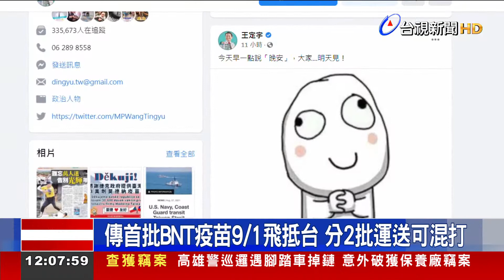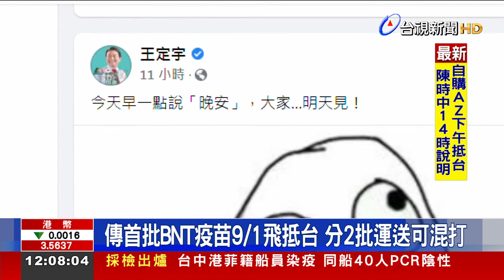台灣自購AZ疫苗59.5萬劑 傳8/31下午到貨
外傳首批BNT疫苗，最快會在明天(1)傍晚抵台，而九月初 一共會到貨185萬劑，分兩批運送。另外也在臉書暗示，今天(8/31)會有疫苗到貨，名嘴王瑞德也在臉書發文表示，會有疫苗來台，但不是BNT，外界猜測，是否就是外傳 今天(8/31)下午到貨的59.5萬劑 AZ疫苗？眼看疫苗接續來台，接下來 如果每天接種20萬劑，在10月達到6成的涵蓋率，是否代表10月就可以警戒降級呢? 對此，專家表示，不能單看疫苗接種率，還要視國內疫情狀況，否則大幅度解封，很可能導致 疫情反撲。